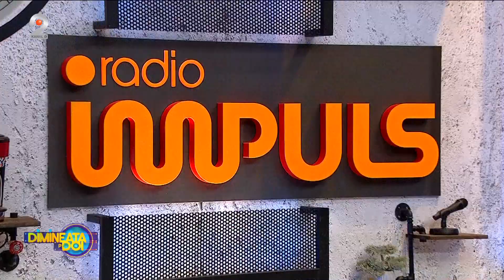Dimineata pe doi - Ancheta uriasa in trei centre private! Sute de batrani, in conditii inumane!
Dimineata pe doi - Ancheta uriasa in trei centre private: batrani flamazi, fara medicamente si nespalati!

Nadina Zisu ne aduce si astazi, 5 iulie, cele mai importante stiri ale zilei:
- Ancheta uriasa dupa ce autoritatile au gasit in trei centre private, de langa capitala, batrani lasati nespalati, flamanzi si fara medicamente;
- Mai putini de jumatate dintre elevii care au inceput scoala acum 12 ani au promovat examenul de bacalaureat;
- Criza de medici din spitale se adanceste. Ne lipsesc la nivel national diabetologi, cardiologi si anestezisti;
- Record la intarzieri pentru CFR;
- 1 din 10 locuitori din zona orasului Torino este roman;
- Ungaria a adoptat o lege controversata in domeniul educatiei;
- Elevii din Olanda nu vor mai avea voie cu telefoane, tablete si ceasuri inteligente la ore;
- Exploratorul francez care se afla pe submersibilul Titan a declarat, cu scurt timp inainte de-a pleca in calatoria care i-a adus moartea, ca a ramas blocat sub ape timp de trei zile intr-o calatorie anterioara tot spre Titanic.